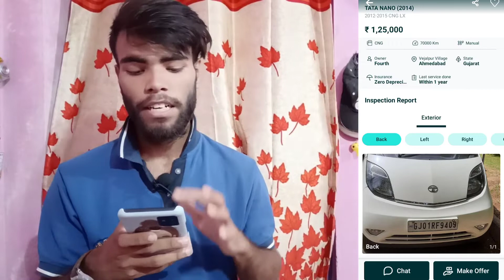Tata Nano | ₹45,000/- Rs😱Second Hand Car For Sale | Used Car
Location :- Ahmedabad